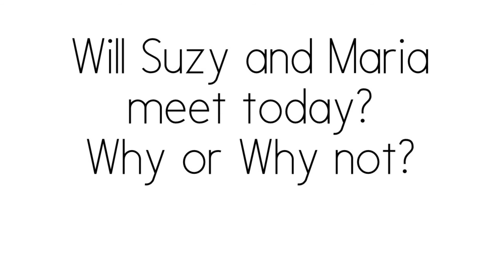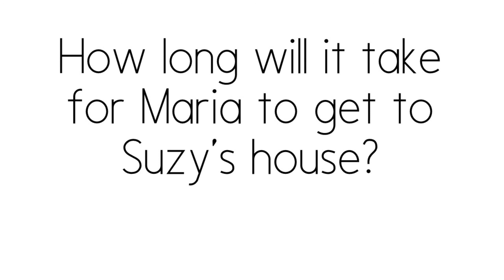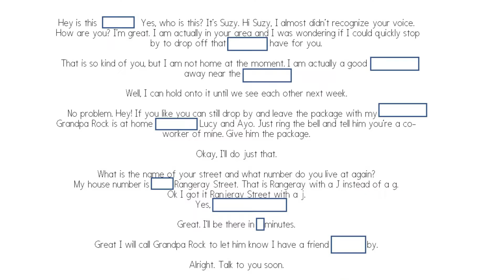Advanced Listening Activity ALV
ESL/EFL/Learn English Advanced Listening and Comprehension Activity

Listen to the conversation between two colleagues.

Answer the listening comprehension questions.